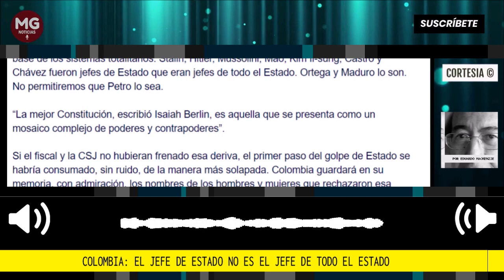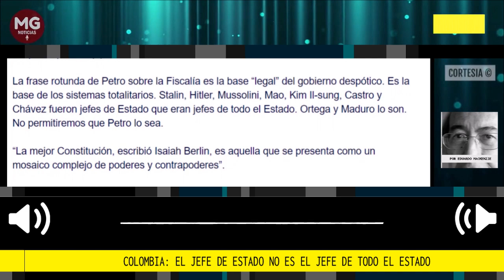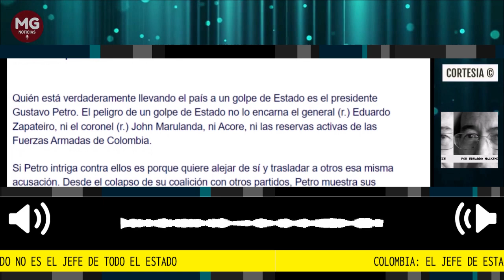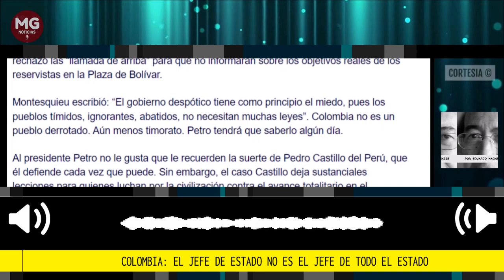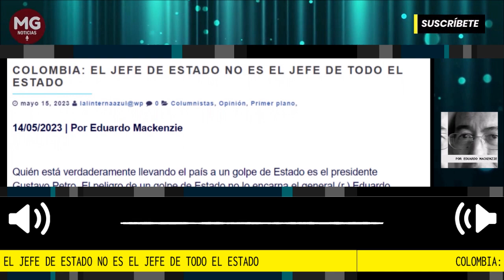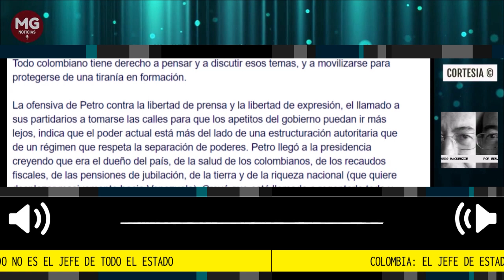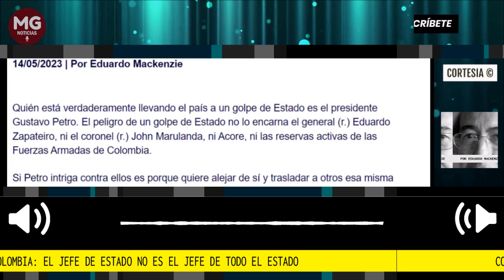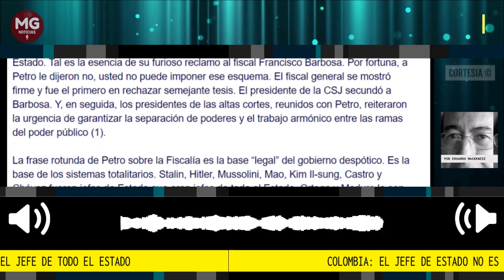COLOMBIA: EL JEFE DE ESTADO NO ES EL JEFE DE TODO EL ESTADO 📢 Por Eduardo Mackenzie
Quién está verdaderamente llevando el país a un golpe de Estado es el presidente Gustavo Petro. El peligro de un golpe de Estado no lo encarna el general (r.) Eduardo Zapateiro, ni el coronel (r.) John Marulanda, ni Acore, ni las reservas activas de las Fuerzas Armadas de Colombia.